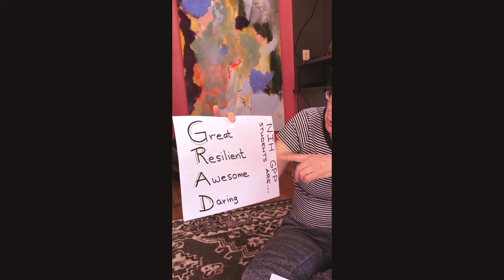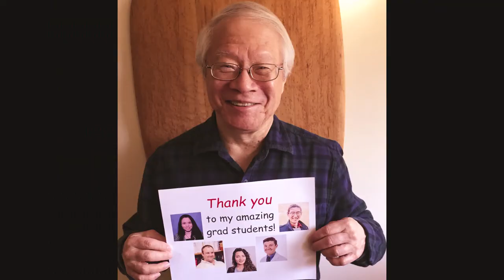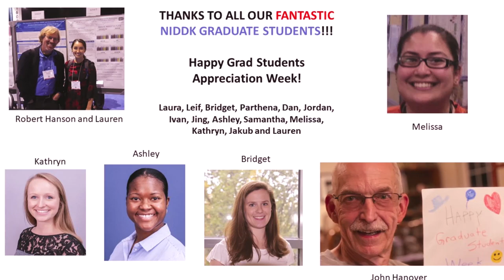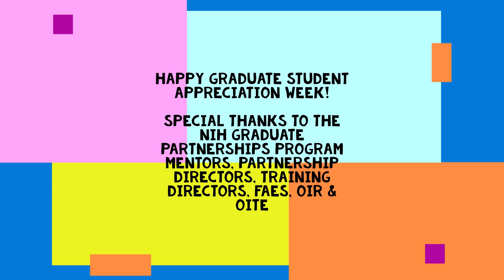GPP Appreciation Week 2020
We love our GPP grad students. See our messages of appreciation!